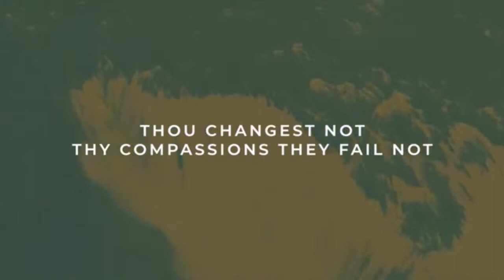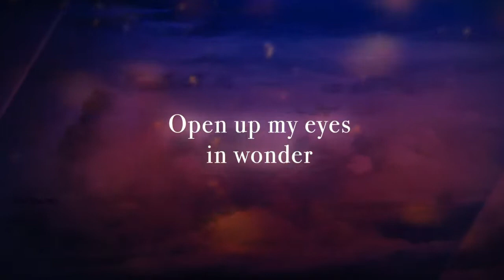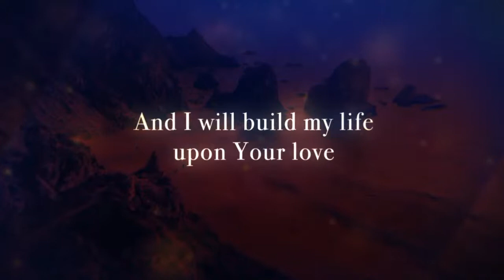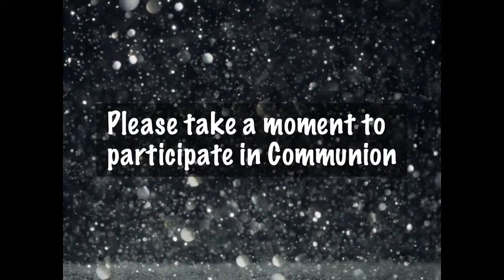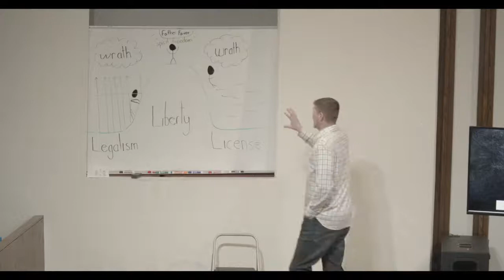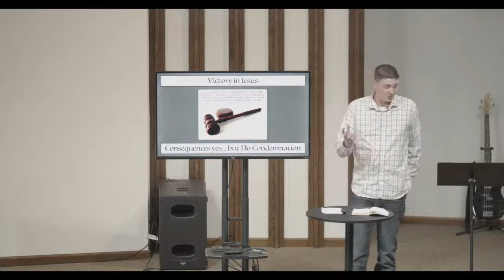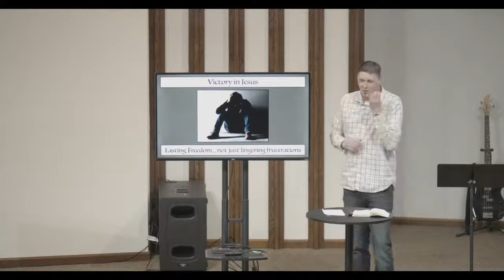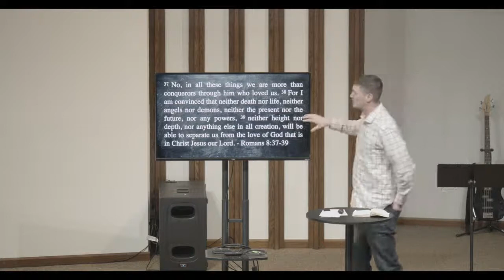Novesta Live (Feb 20, 2022)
Let's start the week of right! Checking out Romans 8... It's a Victory in Jesus kinda day!